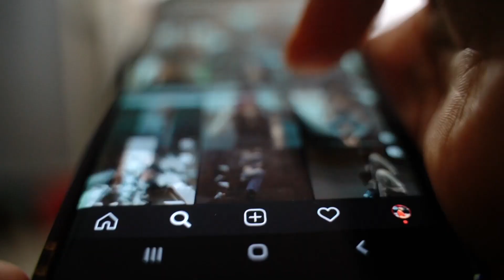6 Ways To Screw Up: Starting A Recruiting Agency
If you're starting a recruiting agency, you know it's hard work. It's important to think and evaluate some of the most common mistakes. What mistakes do you need to avoid to get more recruiting clients, build your agency and make more placements?